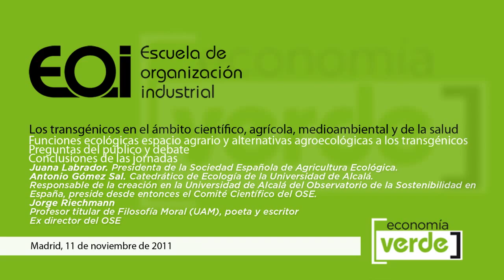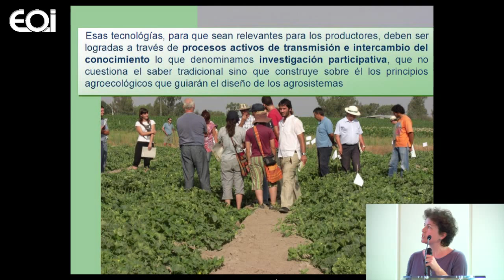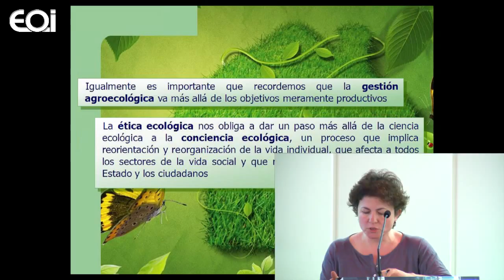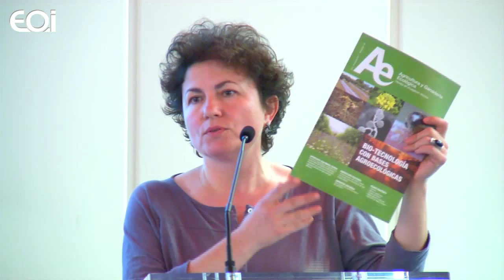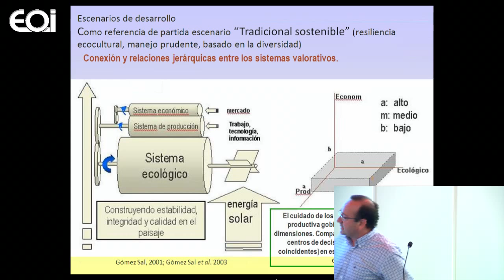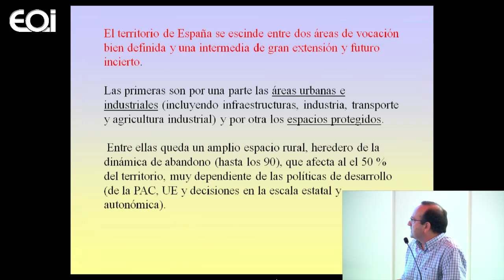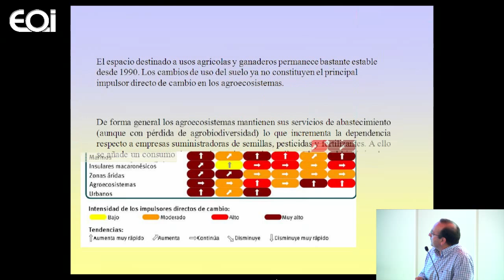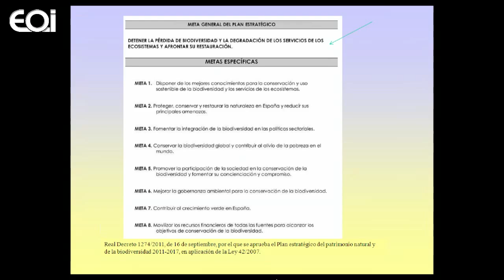Funciones ecológicas del espacio agrario y alternativas agroecológicas a los transgénicos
Jornadas Científicas Internacionales sobre Transgénicos ''Los transgénicos en el ámbito científico, agrícola, medioambiental y de la salud'' [Jornada 2]

Juana Labrador, Presidenta de la Sociedad Española de Agricultura Ecológica.
Antonio Gómez Sal, Catedrático de Ecología de la Universidad de Alcalá. Responsable de la creación en la Universidad de Alcalá del Observatorio de la Sostenibilidad en España, preside desde entonces el Comité Científico del OSE.
Jorge Riechmann, Profesor titular de Filosofía Moral (UAM), poeta y escritor. Ex director del OSE (Observatorio de la Sostenibilidad en España). Fue también responsable de biotecnologías y agroalimentación en el Departamento Confedral de Medio Ambiente de CC.OO